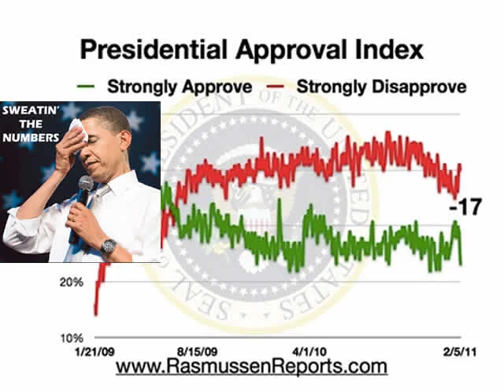Obama all time low in approval rating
Obama's all time low in approval rating
aired 2/13/2012 on Rush Limbaugh show